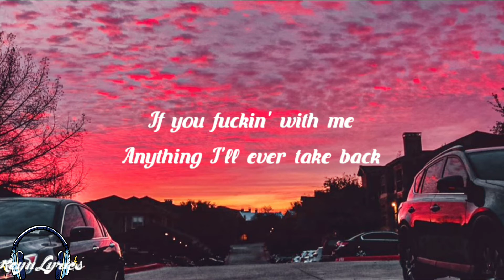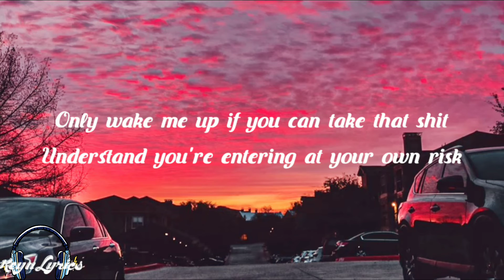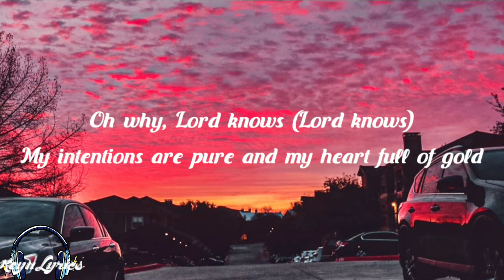Kehlani - Serial Lover (Lyrics)